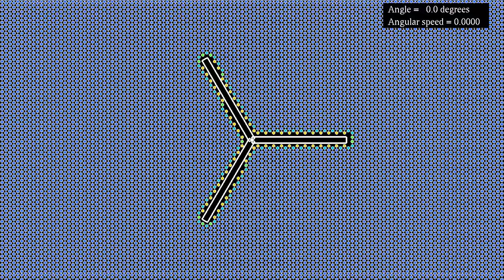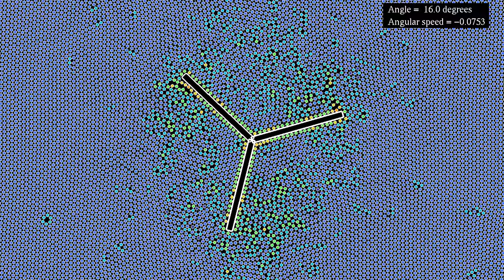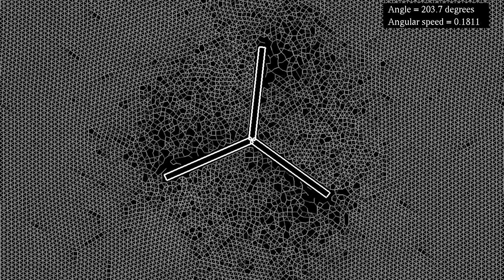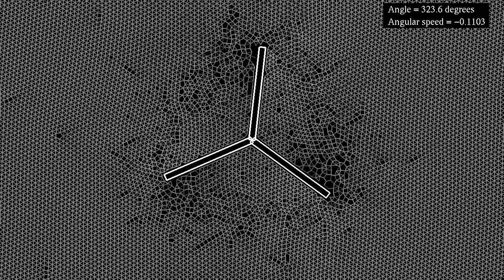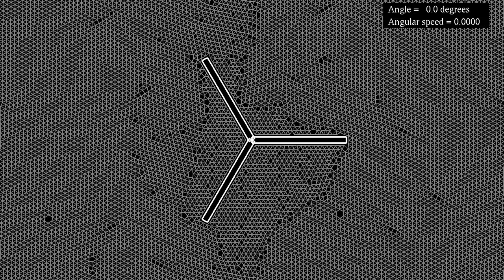Dislocation dynamics around an irreversible blender in a granular medium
This video shows the same simulation as the video of a "blender" rotating in a granular medium, but with different information encoded in the colors. Instead of focusing on whether particle return to their initial position, this video highlights the dynamics of dislocations in the granular medium.
The blender is composed of three blades angled at 120 degrees. It starts at rest, to give the medium a chance to reach an equilibrium configuration. Then it rotates by 360°, first in one direction, then back to its starting position. The angle is given in degrees, and the angular speed in radians per simulation second.
The particles in this simulation interact via a Lennard-Jones potential, and are subject to a viscous damping term and to a one-sided harmonic repulsion from the blender. There are periodic boundary conditions.
Number of neighbors: 0:00
Lattice of neighbors: 2:12
 In the first part, the particles' color depends on the number of neighbors within a given radius. In the second part, the particles are not drawn, but instead lines between the centers of particles within a fixed distance are drawn.

Color scheme: Part 1 - Turbo
Part 2 - Twilight by Bastian Bechtold